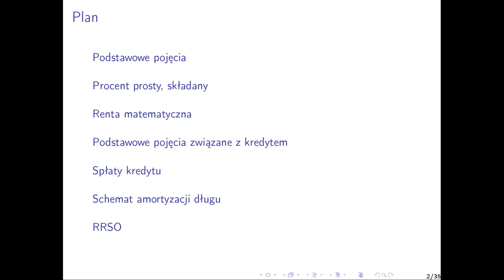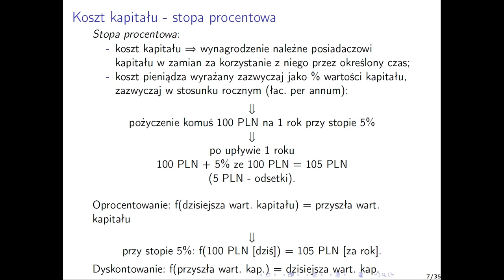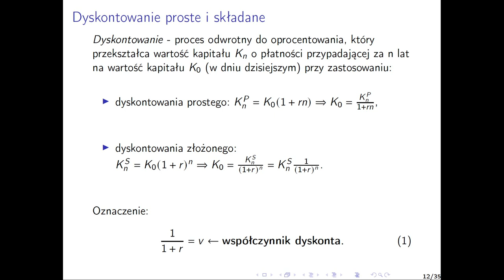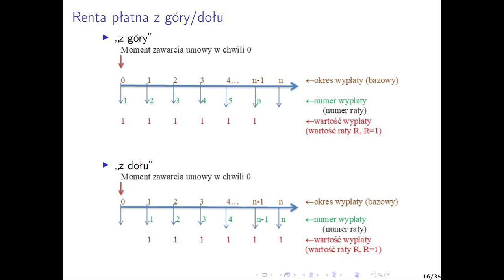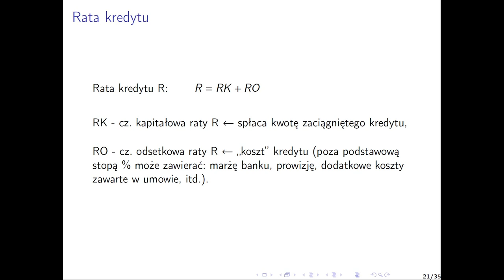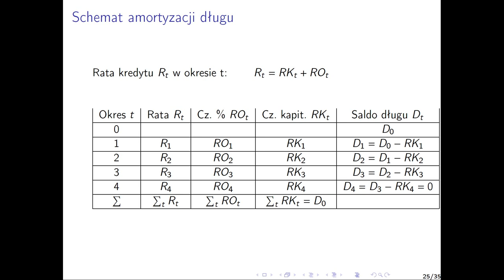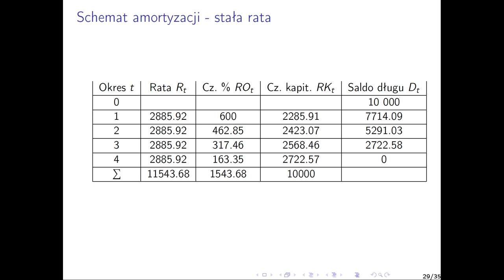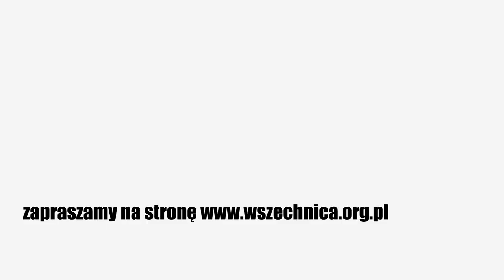Czy rata mojego kredytu nie jest za wysoka? - dr Piotr Śliwka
Wykład dr. Piotra Śliwki z UKSW w ramach Festiwalu Nauki w Warszawie [27 września 2023 r.]

Celem wykładu będzie przedstawienie uczestnikom podstawowych pojęć matematyki finansowej: procent prosty, procent składany, renta matematyczna, rata kredytu (część kapitałowa i odsetkowa), schemat spłaty kredytu, RRSO.

dr Piotr Śliwka - adiunkt na Wydziale Matematyczno-Przyrodniczym Szkoły Nauk Ścisłych Uniwersytetu Kardynała Stefana Wyszyńskiego

Jeśli chcesz wspierać Wszechnicę w dalszym tworzeniu treści, organizowaniu kolejnych rozmówWszechnicy, możesz

1. Zostać Patronem Wszechnicy FWW w serwisie

2. Możesz wspierać nas, robiąc zakupy za pomocą serwisu Fanimani.pl